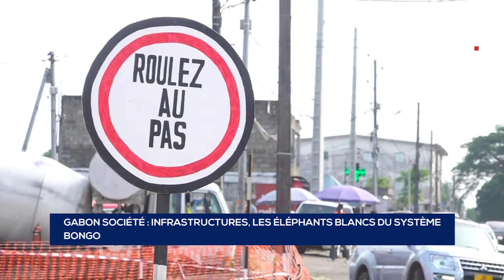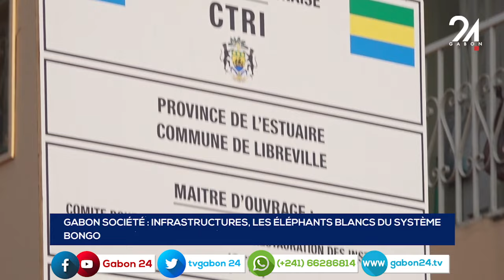GABON SOCIÉTÉ INFRASTRUCTURES, LES ÉLÉPHANTS BLANCS DU SYSTÈME BONGO